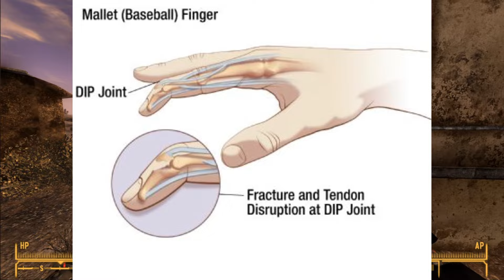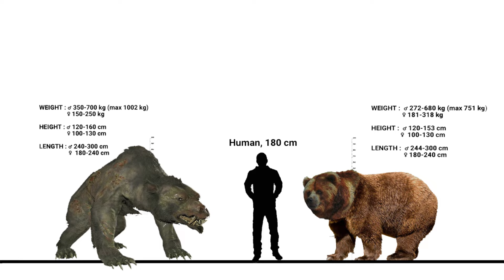The Fallout TV Show Yao Guai Problem - Analysis and Theory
scientific judgments im just noticing stuff that makes no sense.
[My PC Specs]
Mother Board
Gaming Chair